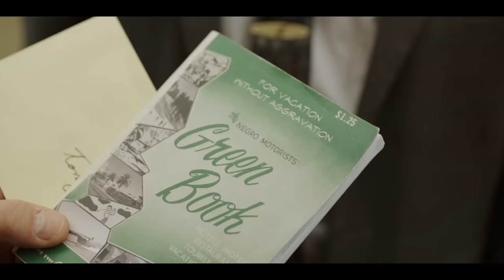40 IQ Mafia Mocks Black Man, Unaware The Black Man is His Boss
This is the 2018 movie Green Book, which tells the story of an Italian-American bouncer, Tony Lip, and a highly educated African-American pianist, Dr. Don Shirley, on a concert tour in the 1960s Deep South. The movie takes the audience through a journey of self-discovery, friendship, and the transformative power of art and human connection. The film deals with serious social issues such as racism and discrimination, but it's also filled with humor and heartwarming moments. The film is a must-watch for everyone who wants to learn about the Civil Rights era and about the struggles that people of color had to face. We will bring you more interesting and exciting movie recaps.